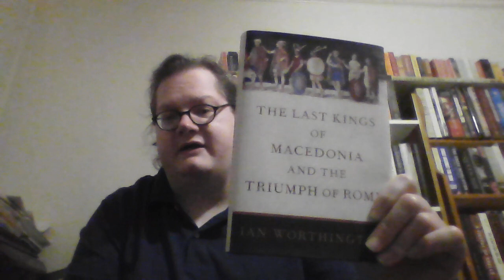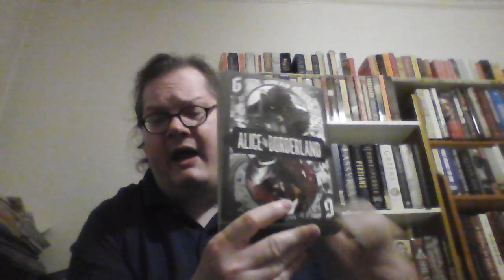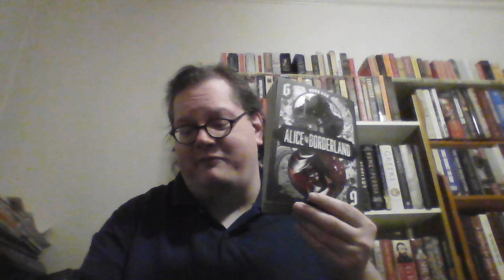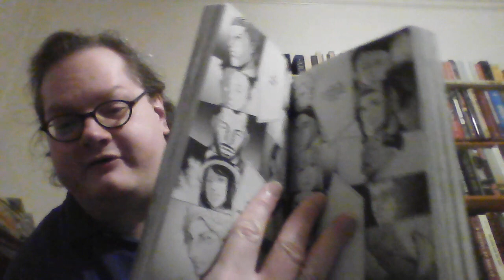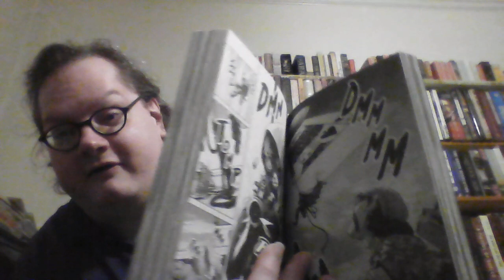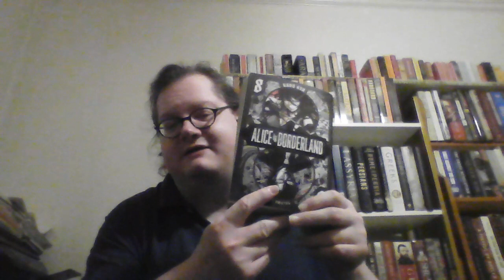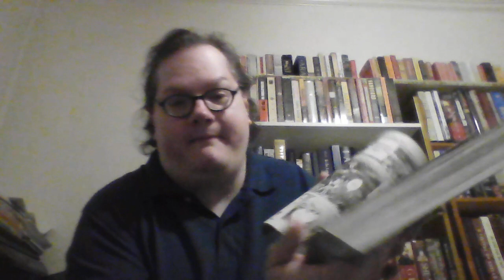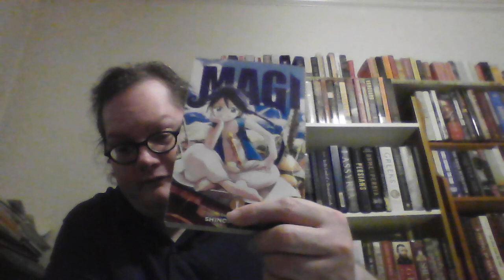Weekly Reads (March 29, 2024)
Books Mentioned:
The Last Kings of Macedonia and the Triumph of Rome by Ian Worthington
The Dream of the Unified Field by Jorie Graham
Alice in Borderland vols 6-9 by Haro Aso
The Stone Diaries by Carol Shields
Magi: The Labyrinth of Magic by Shinobu Ohtaka